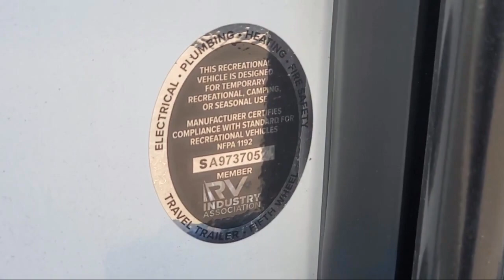2024 Forest River Rv Cherokee Alpha Wolf 280QBS Johnson City Kingsport Bristol Asheville North Ca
2024 Forest River Rv Cherokee Alpha Wolf 280QBS Stock Number: AW3369.